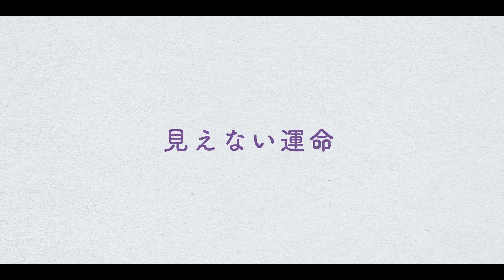映画『同感～時が交差する初恋～』本予告（82秒）【2.9FRI公開】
2024年2月9日(金)よりシネマート新宿ほか全国順次公開

1台の無線機がつなぐ、ふたつの世界─過去と未来、時を超えた運命の出会いが導くピュア・ラブ・ストーリー

　1999年に生きる男子大学生ヨンと、2022年に同じ大学に通う女子大生ムニ。１台の古い無線機を通して偶然交信したことから、２人の奇妙な交流が始まった…！住む世界が違うのに、なぜか心が通じ合う２人の純粋な‹絆›…のはずだったが⁉時を超えた出会いは果たしてどのような結末を迎えるのか？初恋のピュアなときめきと痛みに満ちた、奇跡のような素敵なラブ・ストーリーがここに誕生した！

監督・脚本：ソ・ウニョン　製作：BY4M STUDIO　制作：GOGO STUDIO
出演：ヨ・ジング　「ホテルデルーナ～月明かりの恋人～」「王になった男」
チョ・イヒョン「今、私たちの学校は...」「賢い医師生活」
キム・ヘユン「SKYキャッスル～上流階級の妻たち～」「偶然見つけたハル」
ナ・イヌ「哲仁王后～俺がクイーン！？～」「王女ピョンガン 月が浮かぶ川」
ペ・イニョク 「なぜ、オ・スジェなのか」「シュルプ」
2022年／韓国／韓国語／114分／カラー／2：1ビスタサイズ／5.1ch／原題：동감／英題：Ditto／字幕：根本理恵

配給：　 KADOKAWA、 KADOKAWA　Kプラス
提供： 　KADOKAWA　Kプラス、ムービー・ウォーカー